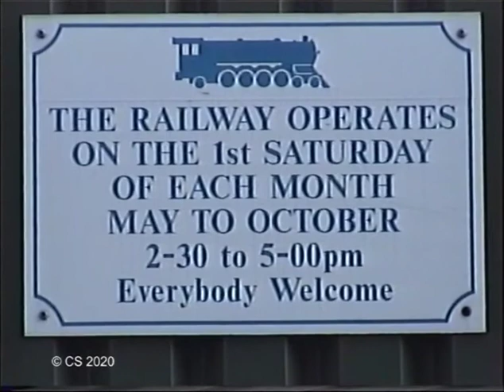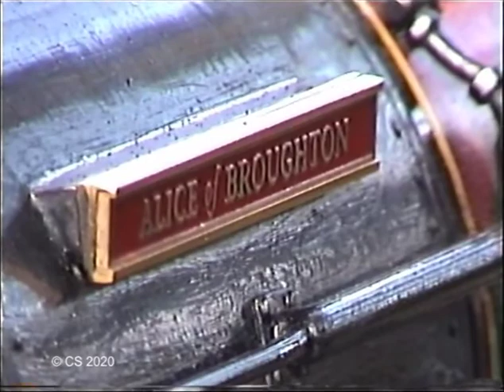GEC (Coventry) Model Engineering Society 4th May 2002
Members play day